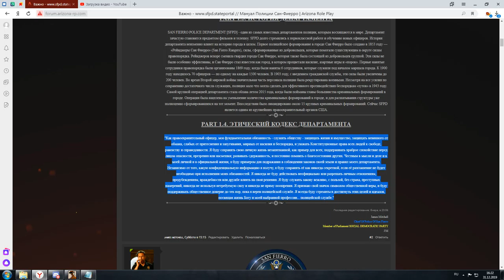Лекция на тему "Этический кодекс" #2 | 31/12/19